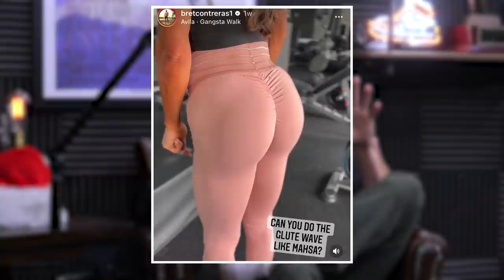1706: How to Improve Lifts Without a Spotter, Best Core Strengthening Exercises, & More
00:00 MAPS Prime Bundle Giveaway
01:00 Mind Pump Fit Tip: Why ALL exercises are NOT inherently dangerous.
20:45 The dangers of being exposed to Xenoestrogens and how Public Goods is aiming to combat that.
29:56 DadLife updates with the guys. Mind Pump Kitchen: Mind Pump Kids edition, blow pops, and being a trendsetter wearing Felix Gray glasses.
39:14 Understanding inflation with Milton Friedman.
46:08 USA making a statement to China before the Beijing Winter Olympics and the art of flexing with NFTs.
52:09 Cool Science with Sal featuring the NASA DART.

54:30 Quah question #1 – What are some tips for improving the bench press (or other lifts) without a spotter?
1:05:44 Quah question #2 – Are there any common situations where a caloric deficit would not result in weight loss?
1:11:30 Quah question #3 – What are the best bodyweight exercises to build a stronger core and when to program them?
1:17:04 Quah question #4 - How do I increase compliance with my clients?

Priming Your Body Before and After Workouts – Mind Pump Blog

Mind Pump 1610: Testosterone… The Hormone That Divides Men & Women With Carole Hooven

Beijing Olympics 2022: White House announces diplomatic boycott of Winter Games

NASA, SpaceX Launch DART: First Planetary Defense Test Mission

Mind Pump 1552: How To Have The Strongest Bench In The Gym

Mind Pump 1652: How To Overhead Press Your Bodyweight

Mind Pump 1285: The Ultimate At-Home Ab & Core Workout

People Mentioned